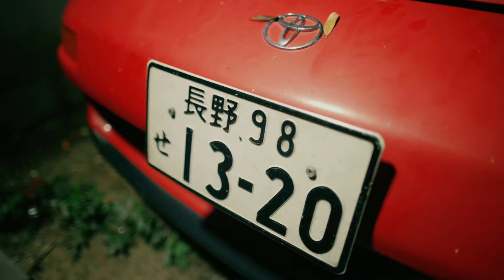Percaso “Dark Nights Pt.2” (Official Video)